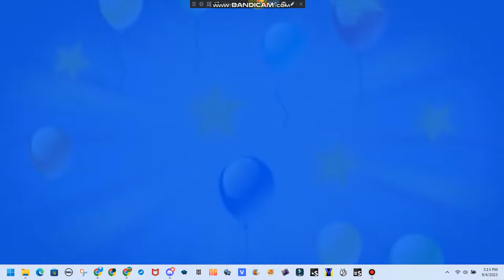I Changed My PFP An banner 2023 bruh.